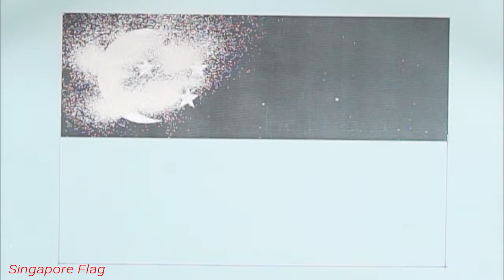Singapore Flag Glitter Art Coloring|Glitter Toy Art.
Welcome to Glitter Toy Art,

My channel is about glitter coloring of any pitcher.
Here you will see the way i painting glitter or coloring the pitcher

Hope you enjoy my video and my channel,